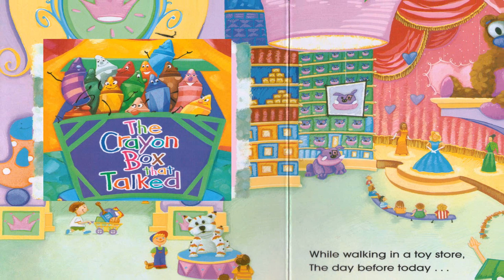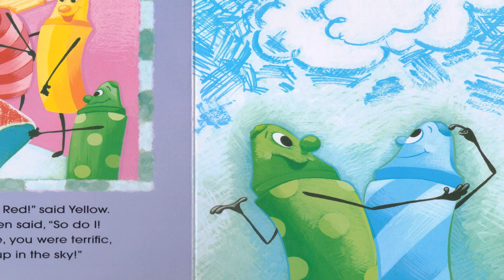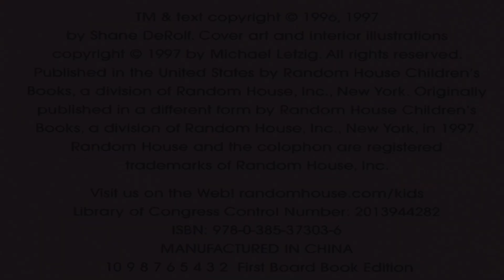The Crayon Box That Talked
As the first "single" from my newly-reissued and re-mastered 1989 Children's (of all ages) album, One Man's Trash, I'm proud to draw folks attention to a wonderful book that is more relevant now than ever, The Crayon Box That Talked by Shane DeRolf, illustrations by Michael Letzig.